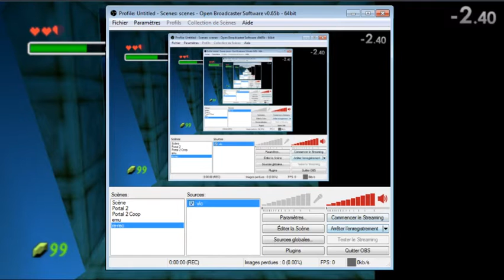IL - Water temple Any% in 2:16 (featuring chopperman as background noise )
lol I just failed the easiest part of the run. It's a shame tho that could have been a 2:14 or something :/